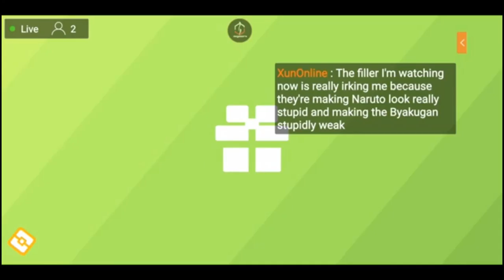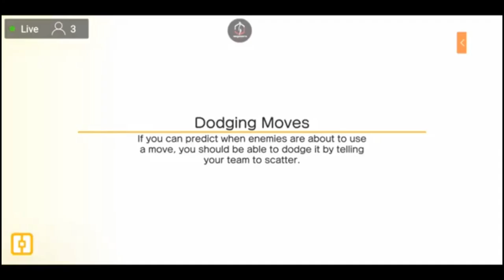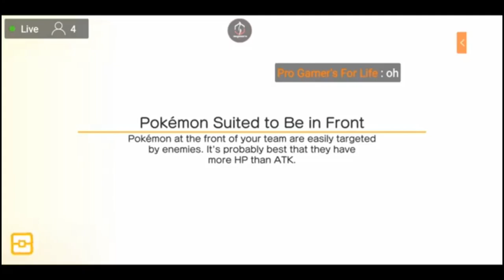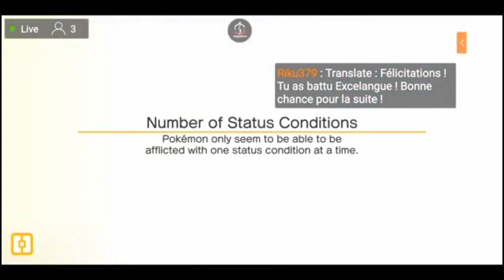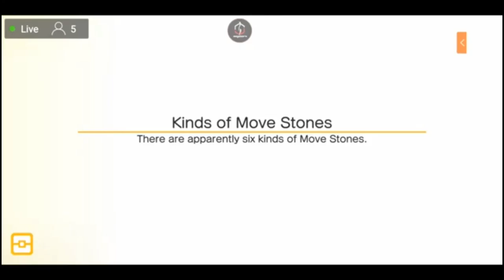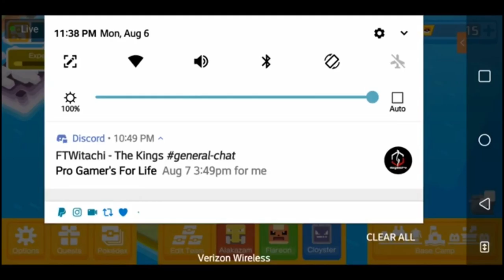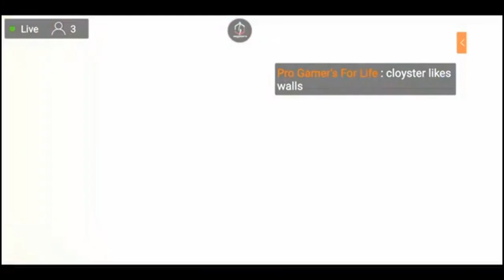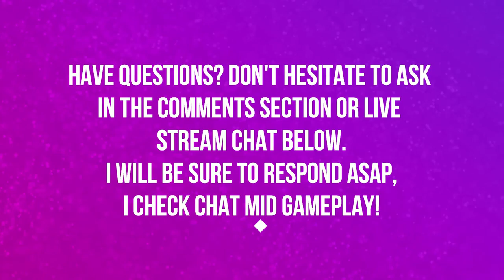HELL YEA ALAKAZAM JOINS THE TEAM | EPISODE 18 | POKEMON QUEST 🎮🎮🎮